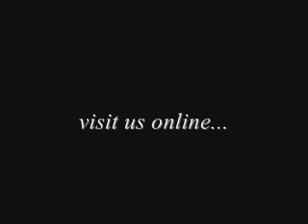Steam to Marradi Part 4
Photo essay of the Florence-Marradi steam excursion.